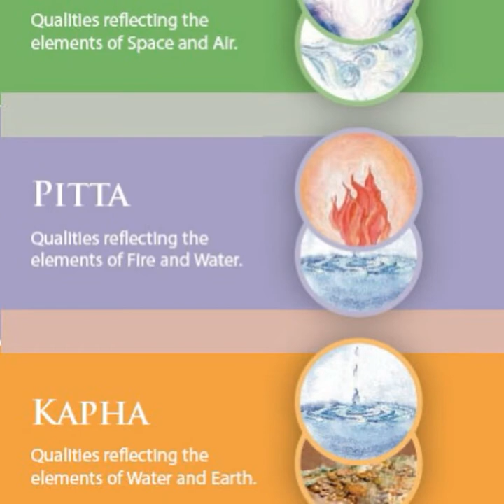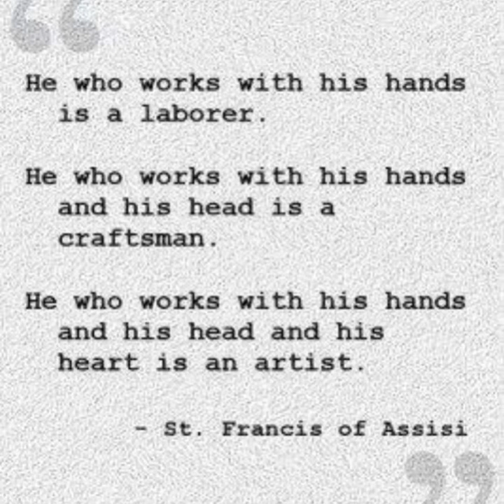5MM #014 - Hearing, Heart, Bhakti, Art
It is wonderful when someone gives you some insights that spark new lessons to appear in unexpected places.  This talk shares new things learned from our friend Madhavananda Prabhu on Namarasa's podcasts that sparks ever new connections between the subject of the similarities between Bhakti and Art.  In one of my college art textbooks I found something that can be related to the unity and diversity of God.  Therein it was stated:

"Unity refers to the “oneness” or organization of similarities between elements that make up a work of art. Artists use the principle of unity to make choices that link visual elements to each other in a composition.

By comparison, variety is a kind of visual diversity that brings many different ideas, media, and elements together in one composition. It is expressed in contrast and difference, which create visual interest and excitement. Sometimes artists will use the discordance of variety to create uneasy relationships between visual elements. Sometimes, too, this lack of similarity between elements can actively create a sense of unity when an artist imposes on the work a grid or other visual structure."

Tapping to those contemplations of wise souls helps us put on the lens of spiritual wisdom and thus helps us to see lessons all around us.